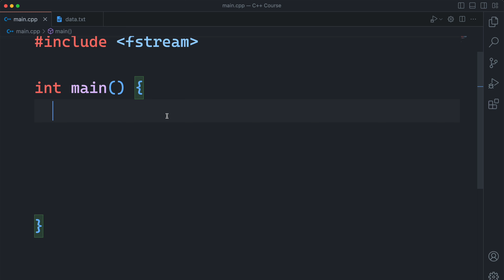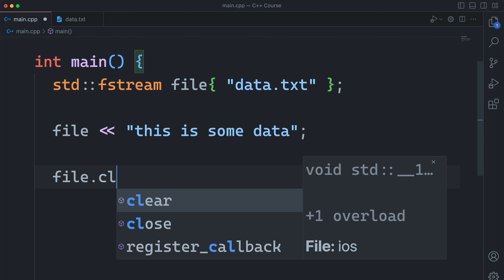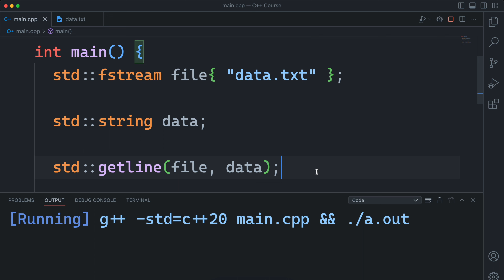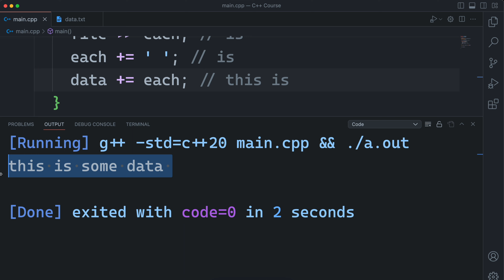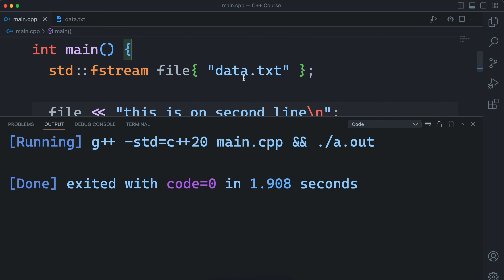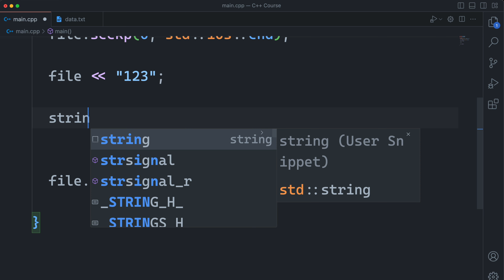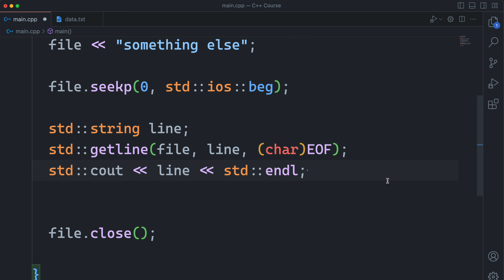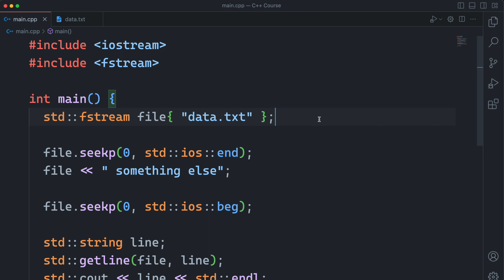#96 File handling in C++ programming (Hindi)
In this C++ programming tutorial, we delve into file handling. Learn how to read from and write to files in C++ to store and retrieve data. Explore file streams, file modes, and error handling techniques to efficiently work with external files in your C++ applications. Master the art of data persistence and manipulation through file handling.